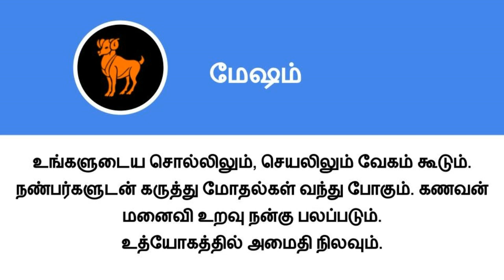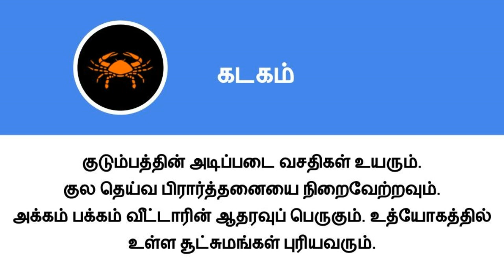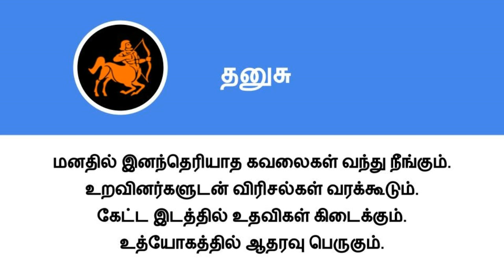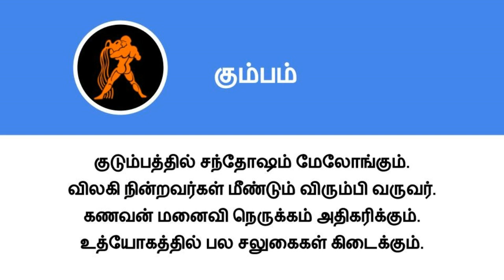20.12.2020 - இன்றைய ராசி பலன் | Indraya Rasi Palan | Today Rasi Palan | Daily Rasi Palan